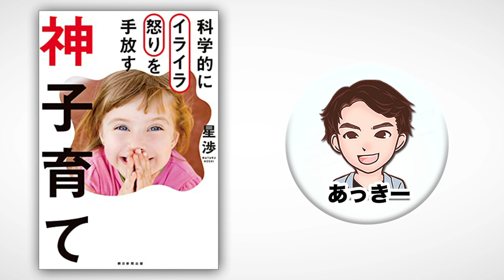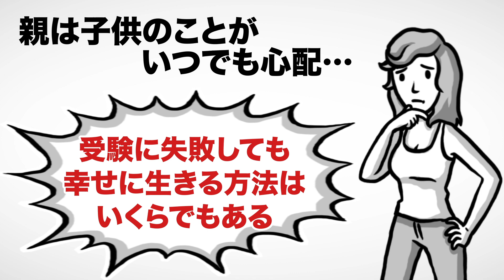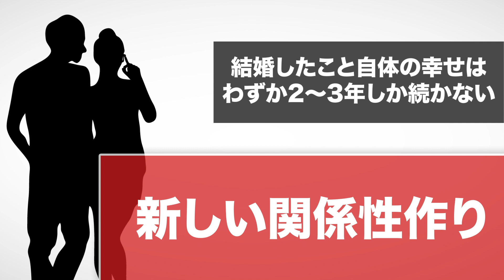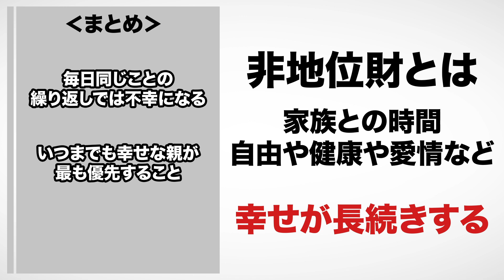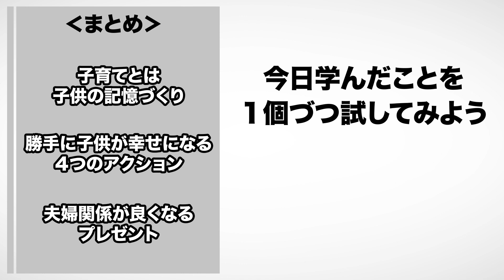【最新刊】神子育て | 本当は教えたくない本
⬛今回は星渉さんの『科学的にイライラ怒りを手放す 神子育て』を解説します。

科学的にイライラ怒りを手放す 神子育て（星渉著 / 朝日新聞出版）

幸せに生きていく方法を紹介します。

00:00 オープニング
00:40 幸せの4つの要素
02:26 幸せの親が最も優先すること
03:25 言葉は考える以上に重要
04:26 子育てとは子供の記憶づくり
05:15 子供が幸せになる4つのアクション
06:15 夫婦関係が良くなるプレゼント
07:16 まとめ

1. 商品が事前の記載説明と違っている場合
2. 商品の品質が著しく粗悪なもの
3. 不具合により購入された商品をダウンロードできない場合。